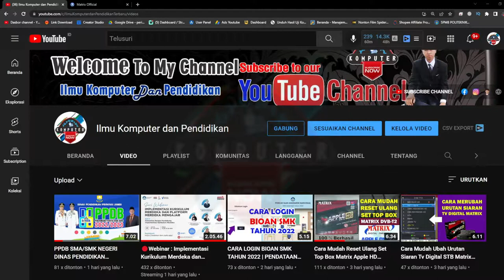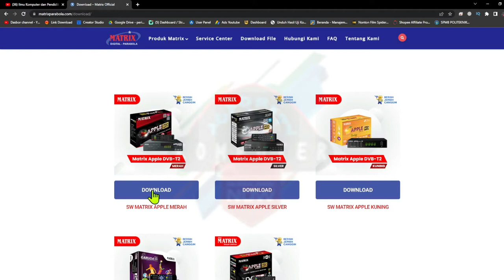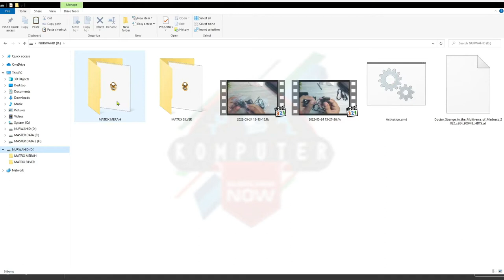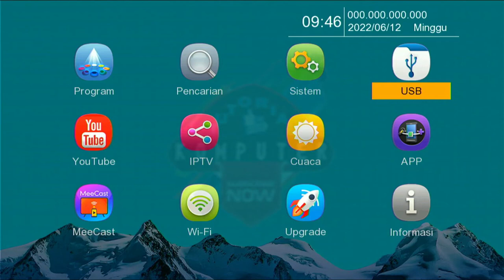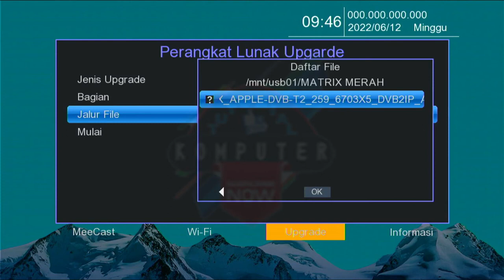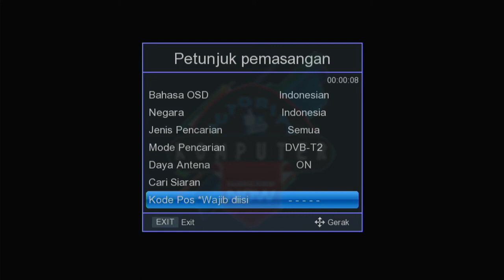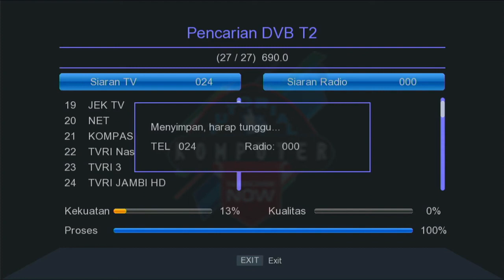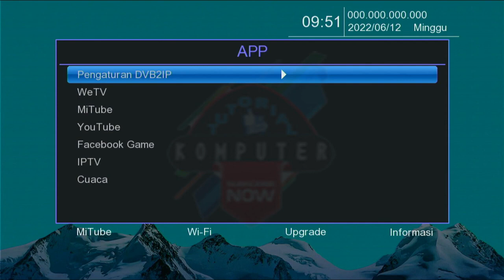Cara Upgrade STB Matrix Apple Merah Pakai FLASHDISK 100 % Berhasil